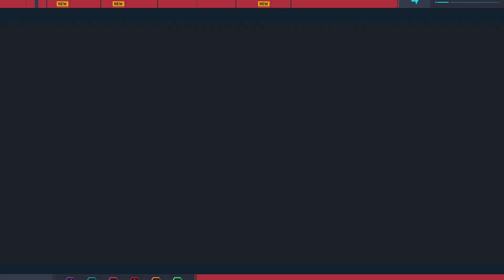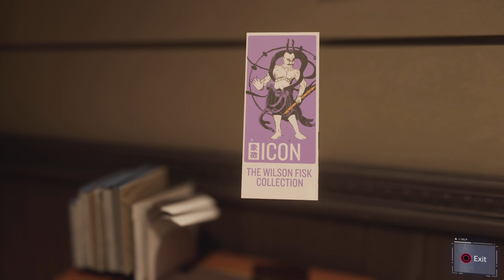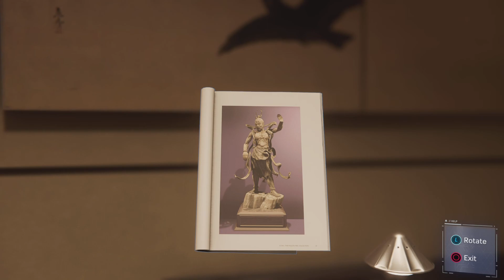Martin Lees Devils